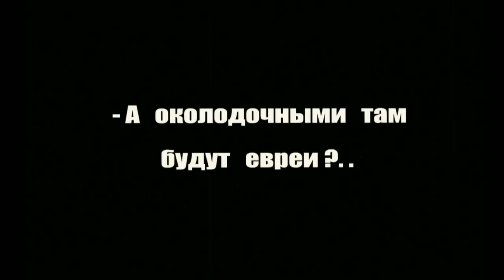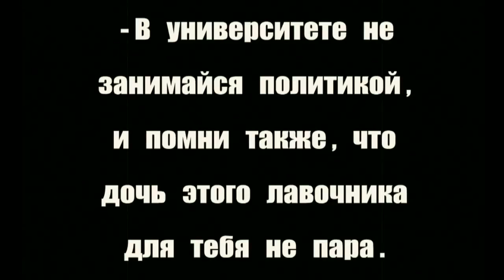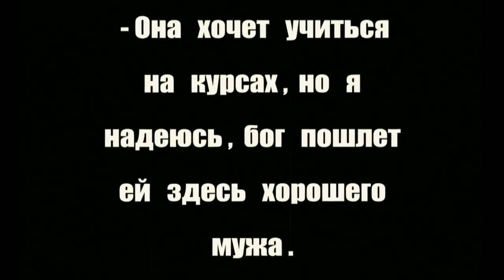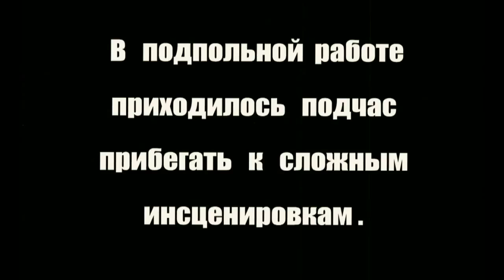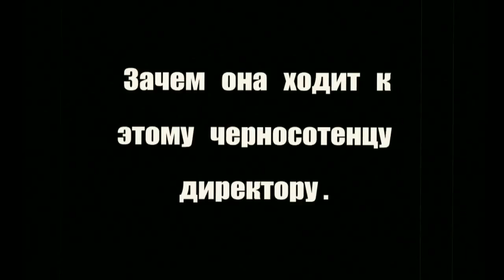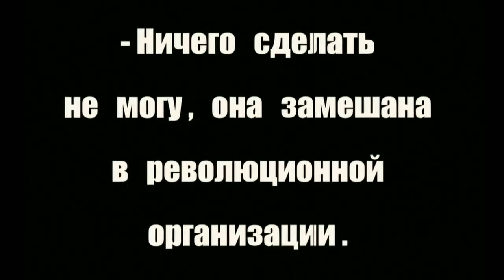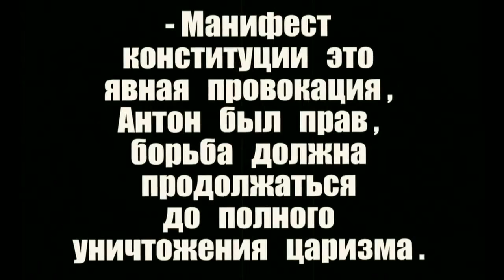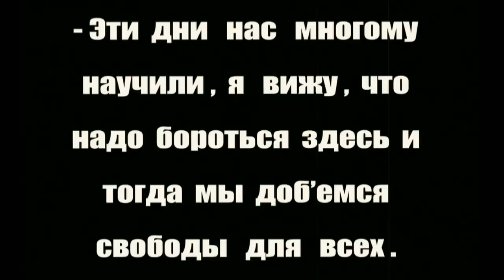Против воли отцов 1926 / Against Fathers' Will (Mabul)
Против воли отцов / Against Fathers' Will (Mabul)
Режиссер -  Евгений Иванов-Барков
Премьера -  11 апреля 1927
Жанр -  Драма, исторический
Автор сценария -  Д. Руденский
Оператор -
Художник-постановщик -  Роберт Фальк
В  главных ролях -  Ариадна Дзюбина, Давид Иткин, Василий Кожура, Арье Варшавер, Андрей Вершилов, С. Бертонов, В. Герцман, А. Барац
Производство -  Совкино

Против воли отцов (1926) - фильм снят по мотивам повести Шолом-Алейхема «Кровавый поток», который рассказывает об участии евреев в революции 1905 года. Первая версия фильма под названием «Мабул» была запрещена Советским правительством. Сохранился вариант фильма из 5 частей: изменённая по воле цензуры версия с другими именами действующих лиц, обновлённой сюжетной линией, более позитивным настроем и счастливым концом. В финале ленты показаны массовые сцены революционной борьбы в Санкт-Петербурге, сцена еврейского погрома. В фиьме снимались актёры театра «Габима».

Маша, дочь бедного извозчика, поехала учиться в Петербург, где пришла в восхищение революционной деятельностью.
За участие в нападении на полицию Машу и её друзей осудили и приговорили к смертной казни. От страшной вести отец потерял голову. Чтобы отвлечь людей от революционного влияния, полиция и «Чёрная сотня» устроили еврейский погром…

Against Fathers' Will (Mabul) (1926)
Director - Evgeniy Ivanov-Barkov
Writer - D. Rudensky
Cinematography -
Art Director - Robert Falk
Cast - Ariadna Dzyubina, David Itkin, Vasiliy Kozhura, Arye Varshaver, Andrey Vershilov, S. Bertonov, V. Gertsman, A. Baratz
Production Co - Sovkino

Against Fathers' Will (Mabul) (1926) - is a Soviet Silent Drama. Based on Shalom Aleichem’s story, «Flow of Blood», this film depicts the participation of Jews in the 1905 Revolution. The first version (Mabul) was banned by the Soviet government because it depicted only rich Jews as revolutionaries. Also the government disliked the depiction of the pogrom. This version was also banned for the same reasons, and didn’t get screened during Soviet times.

This film depicts the participation of Jews in the 1905 Revolution, centred on the girl Esfir Kaufman who, in spite of her father's wish for her to marry, joins the revolutionary party.